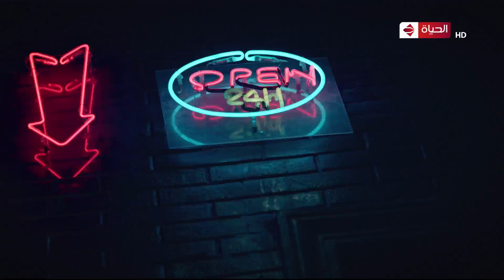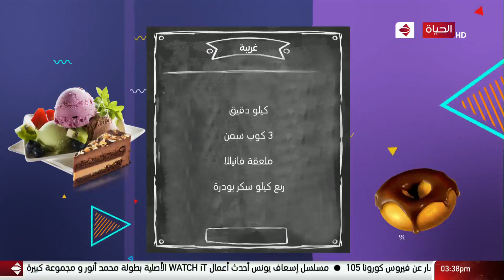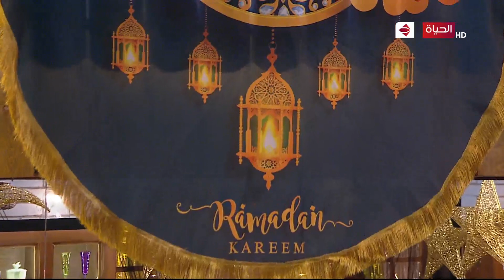4 شارع شريف - شريف مدكور | السبت 1 مايو 2021 - الحلقة الكاملة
4 شارع شريف - شريف مدكور | السبت 1 مايو 2021 - الحلقة الكاملة